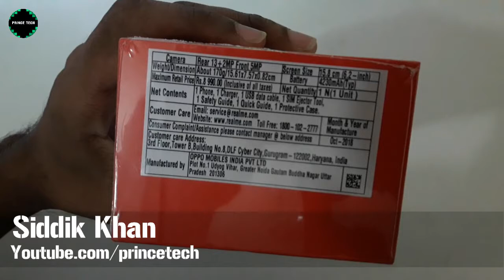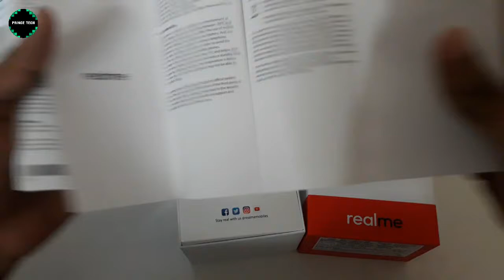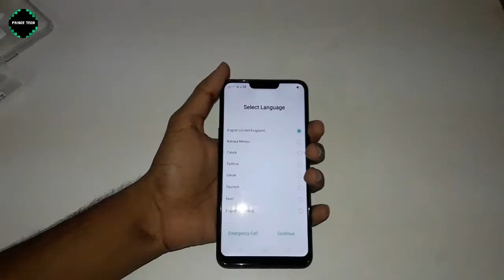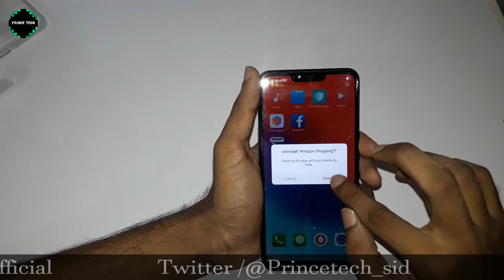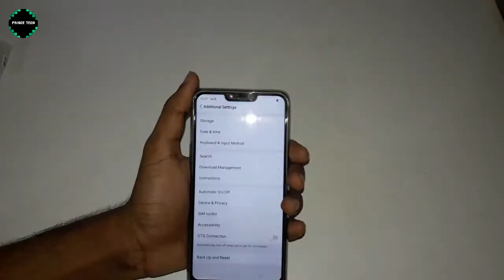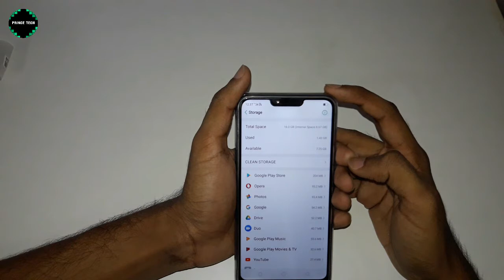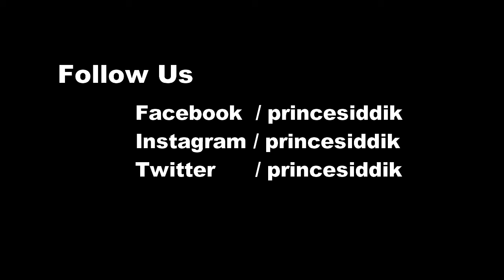Realme C1 Unboxing & first impressions ll in telugu ll Prince tech